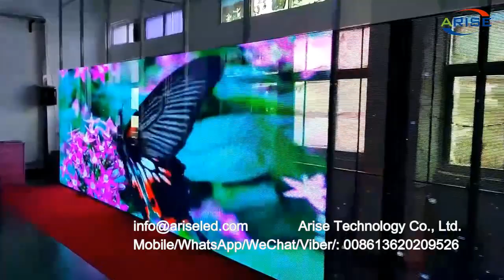Transparent led display mall building store Competitive High resolution transparency led flexible sc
Transparent led display mall building store Competitive High resolution transparency led flexible screen store Full color curved led video wall led screen window led displays,透明led显示屏商场大楼店面竞争力高分辨率透明led柔性屏店面全彩曲面led视频墙led屏幕橱窗led显示屏，透明led顯示屏商場大樓店面競爭力高分辨率透明led柔性屏店面全彩曲面led視頻牆led屏幕櫥窗led顯示屏，Magasin de construction de centre commercial d'affichage à led transparent Compétitif Haute résolution transparence led magasin d'écran flexible Mur vidéo led incurvé polychrome écran led fenêtre affichages,Trgovina s prozirnim LED zaslonom u zgradi trgovačkog centra. Konkurentna trgovina s prozirnim LED zaslonom s fleksibilnim zaslonom u punoj boji.Loja de construção de shopping com exibição de led transparente Loja de tela flexível de led de transparência de alta resolução competitiva Telas de led de parede de vídeo curvo de cor cheia, displays de led de janela,Transparante led-display winkelcentrum bouwwinkel Concurrerende hoge resolutie transparantie led flexibele schermwinkel Full colour gebogen led videomuur led-scherm venster led-displays,

1.Outdoor Full Color LED Displays
1.1 Outdoor popular back service fixed installation

1.2 Outdoor front service fixed installation

1.3 Outdoor Rental
P2.976/ P3.91/ P4.81/ P5.95
1.4 Outdoor stadium perimeter

2.Indoor Full Color LED Displays
2.1 Indoor fixed installation
2.2 Indoor Rental
P1.953/P2.604/ P2.976/ P3.91/ P4.81
3.Indoor Flexible Full Color LED displays
4.Transparent Full Color LED displays

1.1. 户外常规固装
1.2. 户外快锁前后双维护固装
1.3. 户外租赁屏
1.4. 户外球场围圈
2.1. 户内固装
2.2. 户内租赁